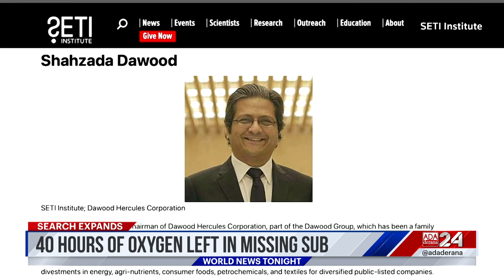Ada Derana World News Tonight | 21st June 2023